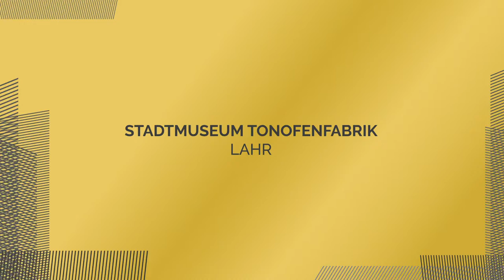BADAP 2019 - Öffentliche Gebäude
Die Nominierten für den Badischen Architekturpreis 2019 in der Kategorie Öffentliche Gebäude waren:
KITA+ im Bürgerpark, Architekt: se/arch Freie Architekten BDA, Stuttgart
Stadtmuseum Tonofenfabrik Lahr, Architekt: heneghan peng architects
United World College Freiburg, Architekt: Peter Kulka Architektur und Hotz + Architekten

In der Kategorie Öffentliche Gebäude hat die Kita+ im Bürgerpark Lahr von se/arch Freie Architekten gewonnen.